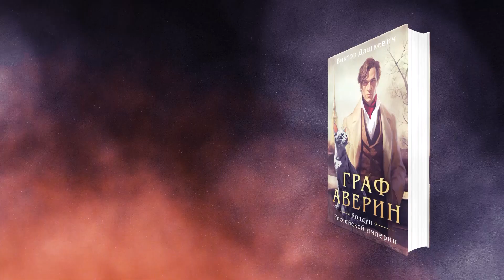Буктрейлер по книге Виктора Дашкевича «Граф Аверин. Колдун Российской империи»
Первая книга серии о расследованиях графа Аверина.